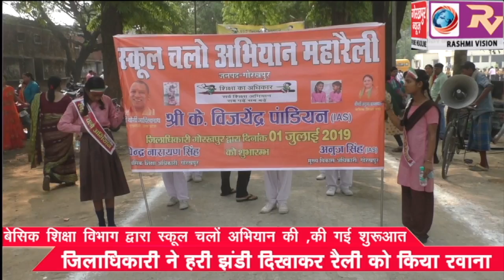बेसिक शिक्षा विभाग द्वारा स्कूल चलों अभियान की ,की गई शुरूआत, जिलाधिकारी ने हरी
बेसिक शिक्षा विभाग द्वारा स्कूल चलों अभियान की ,की गई शुरूआत , जिलाधिकारी ने हरी झंडी दिखाकर रैली को किया रवाना